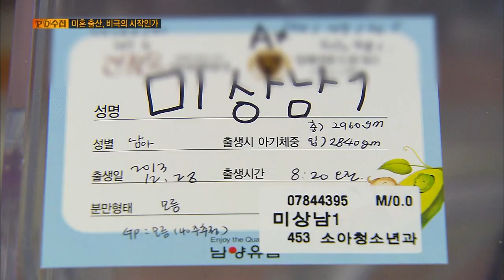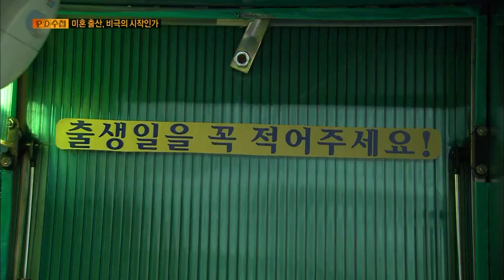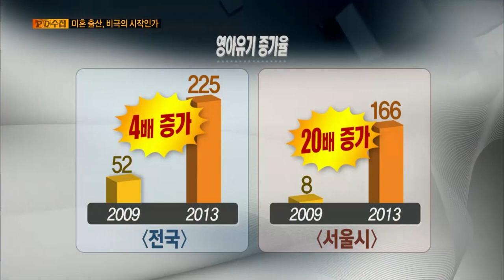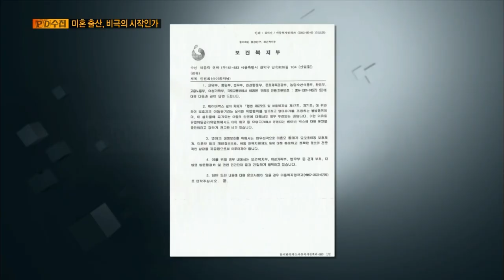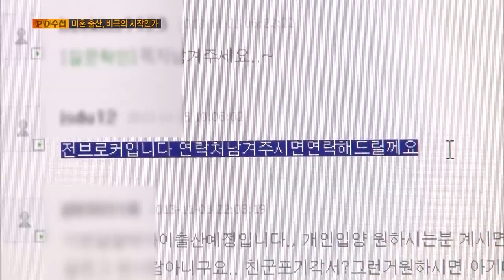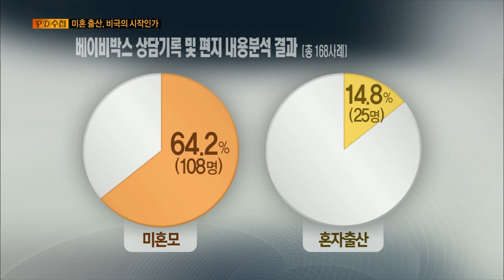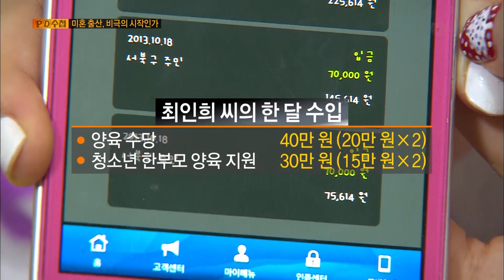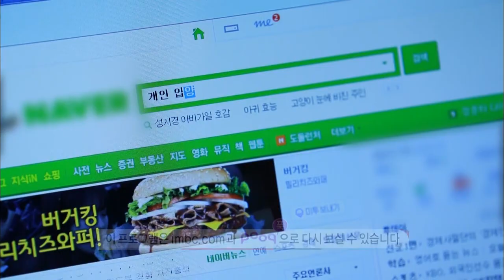[Full] 미혼 출산, 비극의 시작인가_MBC 2014년 1월 21일 방송